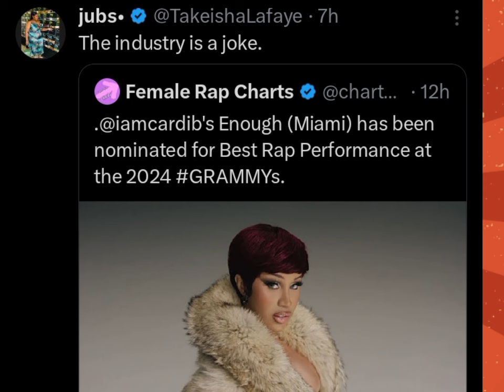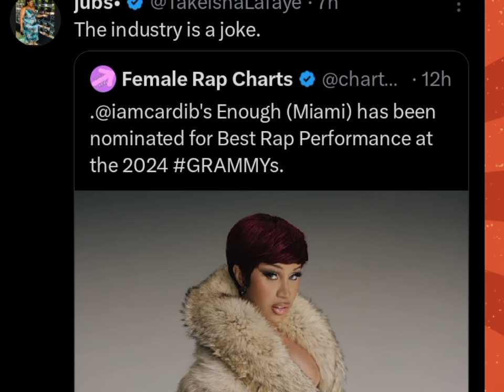NICKI GRAMMY SABOTAGED BY BEYONCÉ & CARDIB❓️| NICKI BEEN BLACKBALLED ❗️